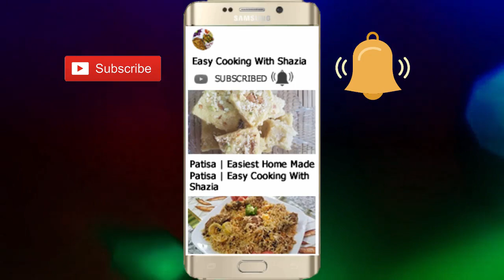Irani Pan Kebab | Persian Pan Kabob | Quick Irani Pan Kebab Recipe by Easy Cooking With Shazia